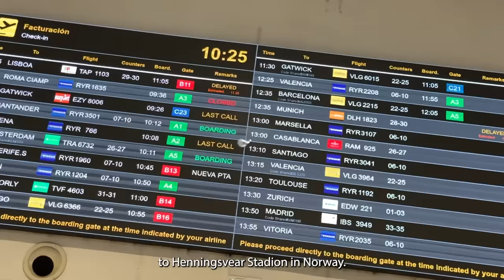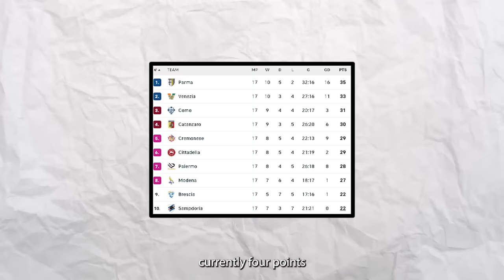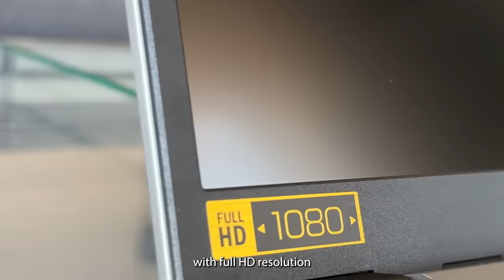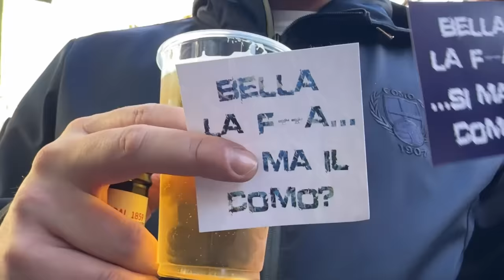I Visited the Most Beautiful Stadium in EUROPE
Check out the Acer Aspire 3 laptop with the AMD Ryzen™ 7320U Processor

I may have just complete my search for the greatest location of a football stadium in all of Europe. Big thank you to Como 1907 for inviting us! LIKE for a good Christmas present tmrw.